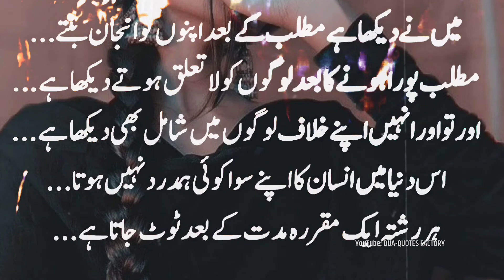Kabhi Kabhi Jeene Ke Liye Humdardi Ke Do Bol Ki Zarurat Hoti Hai Duniya Waale Itne Zalim Hote Hain k